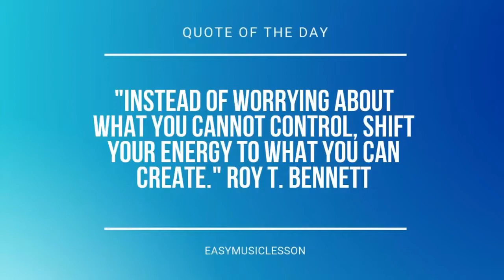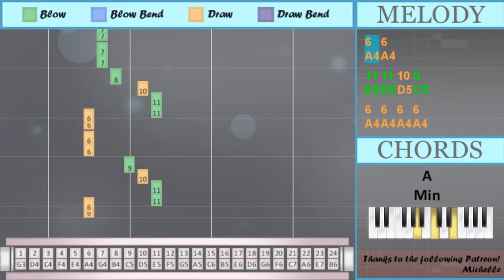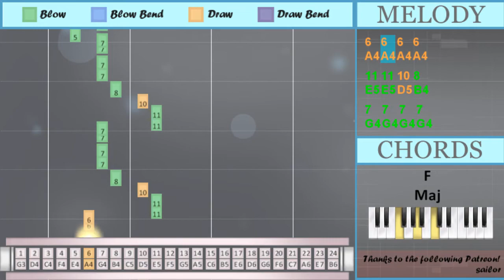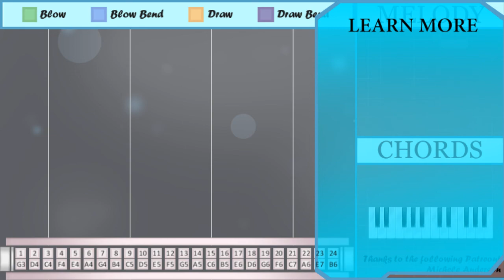How to play Bam Bam by Camila Cabello ft Ed Sheeran on Tremolo Harmonica 24 Holes (Tutorial)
Comment and let us know how the videos have helped you. It keeps us going! :)The easiest way to learn how to play Bam Bam by Camila Cabello ft Ed Sheeran on the tremolo harmonica 24 holes. It's a tremolo harmonica 24 holes tutorial for Bam Bam by Camila Cabello ft Ed Sheeran.

EasyHarmonicaLesson teaches you to play the your favorite instrument, through easy and simple animation so that you too can learn how to play Bam Bam by Camila Cabello ft Ed Sheeran on the tremolo harmonica 24 holes easily. A tremolo harmonica 24 holes tutorial with visual animation graphic.

Numbered notation:
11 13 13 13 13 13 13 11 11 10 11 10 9
11 13 13
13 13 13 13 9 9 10
12 11 11
13 13
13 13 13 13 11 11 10
11 10 9
11
12 13
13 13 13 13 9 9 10
12 11 11
9 9 9 10
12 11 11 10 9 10
9
5 5 5
6 8 9 8
7 7 7 7
8 9 10 9
6 6 6 6
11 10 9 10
9 10   6
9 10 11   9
6   6
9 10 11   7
7
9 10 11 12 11
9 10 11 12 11
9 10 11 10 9
9   6
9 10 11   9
6   6
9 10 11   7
7
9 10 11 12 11
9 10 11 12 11
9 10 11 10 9
9   6 6
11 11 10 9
6 6 6 6
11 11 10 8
7 7 7 7
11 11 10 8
7 7 4 7
5 7 8 6
6 6
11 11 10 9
6 6 6 6
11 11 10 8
7 7 7 7
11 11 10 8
7 7 7 7
5 7 8 6
7 7 7
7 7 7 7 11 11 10
11 10 9
13 13 13
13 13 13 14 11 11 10
11 12 11
13 13 13
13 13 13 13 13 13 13
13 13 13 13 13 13
14 13 13
13 13 13
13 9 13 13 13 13
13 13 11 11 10
11 10 9
9 9 10
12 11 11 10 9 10
9
5 5 5
6 8 9 8
7 7 7 7
8 9 10 9
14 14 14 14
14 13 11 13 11
10   6
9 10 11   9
6   6
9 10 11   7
7
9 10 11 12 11
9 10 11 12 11
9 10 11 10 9
9   6
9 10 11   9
6   6
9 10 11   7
7
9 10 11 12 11
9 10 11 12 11
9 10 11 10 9
9   6 6
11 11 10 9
6 6 6 6
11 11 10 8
7 7 7 7
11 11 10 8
7 7 4 7
5 7 8 6
6 6
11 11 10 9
6 6 6 6
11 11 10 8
7 7 7 7
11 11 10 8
7 7 7 7
5 7 8 6
9
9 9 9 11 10
9
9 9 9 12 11
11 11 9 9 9
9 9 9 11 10
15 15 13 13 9
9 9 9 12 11
9
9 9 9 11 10
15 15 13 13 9
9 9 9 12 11
9
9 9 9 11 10
7 9 10 6
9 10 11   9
6   6
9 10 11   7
7
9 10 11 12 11
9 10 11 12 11
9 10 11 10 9
10 9 6 6
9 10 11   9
6   6
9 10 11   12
11 10
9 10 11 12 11
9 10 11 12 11
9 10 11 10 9
9   9 9
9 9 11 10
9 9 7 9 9
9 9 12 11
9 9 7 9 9
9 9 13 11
10
11 10 9
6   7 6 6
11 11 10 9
6 6 6 6
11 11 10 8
7 7 7 7
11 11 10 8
7 7 7 7
5 7 8 6
9
6 6   6
8
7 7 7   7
9
6 6   6
8
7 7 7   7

Lettered notation:
E5 G5 G5 G5 G5 G5 G5 E5 E5 D5 E5 D5 C5
G5 G5 G5 G5 C5 C5 D5
F5 E5 E5
G5 G5
G5 G5 G5 G5 E5 E5 D5
E5 D5 C5
E5
F5 G5
F5 E5 E5 D5 C5 D5
C5
A4   A4
C5 D5 E5   G4
G4
C5   A4
C5 D5 E5   C5
A4   A4
G4
E4 G4 B4 A4
A4 A4
G4 G4 G4
G4 G4 G4 G4 E5 E5 D5
G5 G5 G5 A5 E5 E5 D5
G5 C5 G5 G5 G5 G5
G5 G5 E5 E5 D5
C5
A5 G5 E5 G5 E5
D5   A4
A4   A4
G4
C5   A4
A4   A4
G4
A4 A4
C5
C5 C5 C5 E5 D5
C5
C5 C5 C5 F5 E5
E5 E5 C5 C5 C5
C6 C6 G5 G5 C5
C5 C5 C